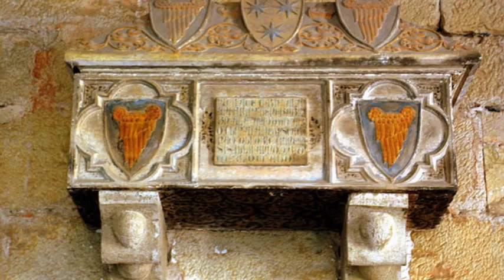San Sabeya gugurumbe - Mateo Flecha.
Mateo Flecha el Viejo (Mateu Fletxa el Vell en catalán) (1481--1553) fue un compositor catalán renacentista, conocido principalmente por sus ensaladas. Se le denomina «el Viejo» para diferenciarlo de su sobrino Mateo Flecha el Joven. Nació en 1481 en la localidad catalana de Prades. Posiblemente estudió música en Barcelona con Joan Castelló. En diciembre de 1522 comienza a trabajar en la Catedral de Lérida, primero como cantante y, a partir de septiembre de 1523 y hasta octubre de 1525, como maestro de capilla. Se cree que posteriormente se trasladó a Guadalajara, al servicio del Duque del Infantado Diego Hurtado de Mendoza, donde trabajó durante seis años.
Algunos indicios hacen pensar que después se trasladó a Valencia, donde asumió la dirección de la capilla del Duque de Calabria o, al menos, estuvo vinculado con los estamentos musicales de esta ciudad. De hecho, al menos tres de sus obras aparecen en el cancionero vinculado a dicha capilla (Cancionero del duque de Calabria, también conocido como Cancionero de Uppsala).
Después se piensa que se trasladó a Sigüenza, donde también fue maestro de capilla, quizás de 1537 a 1539. De 1544 a 1548 ostentaría el mismo cargo en el castillo de Arévalo, en la capilla de las Infantas María y Juana de Castilla, las dos hermanas menores de Felipe II. Más tarde, se hizo monje y entró en la Orden del Císter, residiendo en el Monasterio de Poblet, donde finalmente moriría en 1553. A Mateo Flecha se le conoce principalmente por sus ensaladas. Éstas son composiciones para cuatro o cinco voces, concebidas para diversión de los cortesanos y que alcanzaron gran fama en las fiestas palaciegas. En ellas se mezclan con frecuencia, diferentes lenguas como castellano, catalán, italiano, francés o latín. Aparte de las ensaladas, también compuso villancicos.
Las ensaladas fueron recopiladas y publicadas en Praga, en 1581, por su sobrino Mateo Flecha el Joven. De las once ensaladas que compuso, sólo seis, El jubilate, La bomba, La negrina, La guerra, El fuego y La justa nos han llegado completas. De las restantes falta una voz. El cantate se da por perdida, ya que su sobrino no quiso publicarla por considerarla demasiado larga.
Algunos vihuelistas castellanos como Enríquez de Valderrábano, Diego Pisador y Miguel de Fuenllana adaptaron varias de sus obras para voz y vihuela.

Interpreta: Hesperión XXI, Villancicos Criollos.